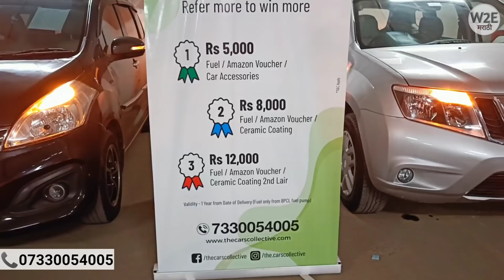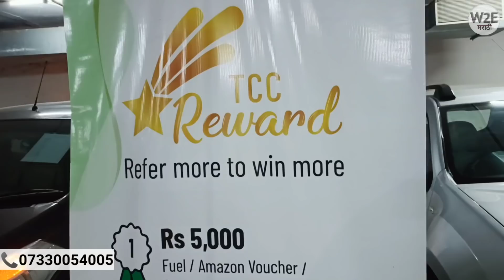🚩होलसेल सेकंड हॅन्ड कार⚡Second Hand Cars in Mumbai, Certified Used Car Sale, The Cars Collective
Used Cars For Sale, Second Hand Cars in Vashi, Used Cars in Mumbai, Used Sedan, Used Suv, Low Budget Car, The Cars Collective, Marathi Car News

मित्रांनो या व्हिडिओच्या माध्यमातून आपण नवी मुंबई मधील सेकंड हॅन्ड कार मार्केट कव्हर करत आहोत.जेव्हा तुम्ही सेकंड हॅन्ड कार खरेदी करण्यासाठी जातात त्या वेळेस गाडी व्यवस्थित चेक करून घ्या आणि गाडीचे डॉक्यूमेंट असतील ती देखील चेक करा इंजिन चेक करा. त्यानंतरच गाडीचा व्यवहार निश्चित करा.
धन्यवाद

The Cars Collective, Powai, Mumbai
Address : Shop No.191/192, Powai Plaza Shopping Center, Junction of Hiranandani, JVLR Road, Powai, Mumbai